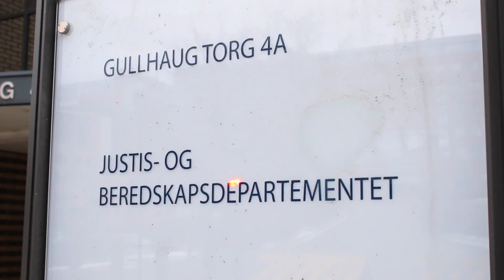Underbemanning på Oslo Lufthavn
Av Beatriz Neves, Victoria Mehlum og Maria Andersen